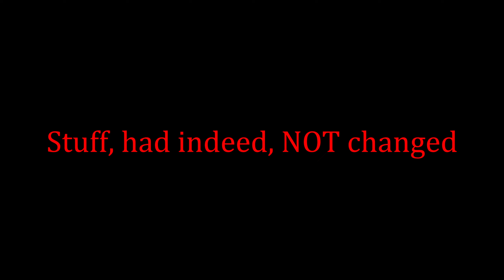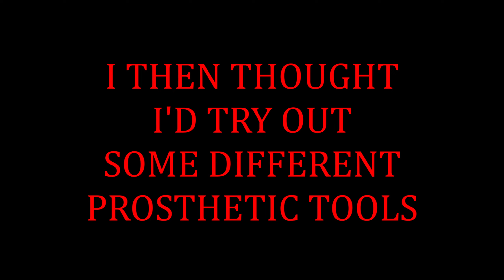Sekiro: Shadows Die Twice - Episode 39 // The Lone Shadow Vilehand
The Lone Shadow Vilehand in the Ashina Dojo - man these guys kick some a$$.